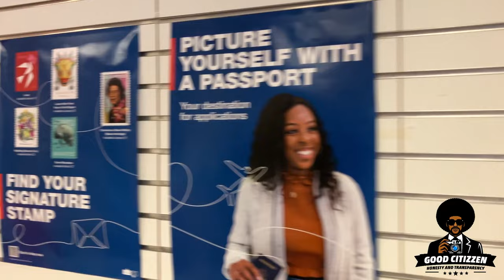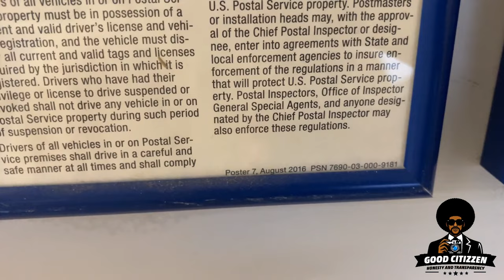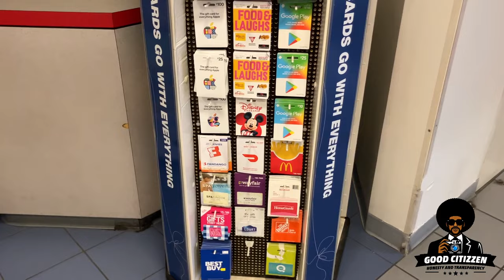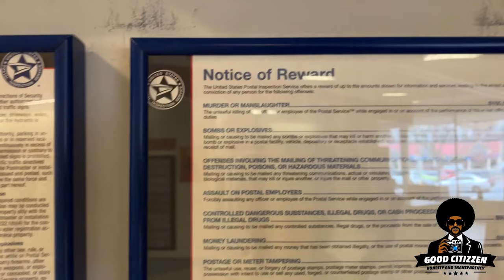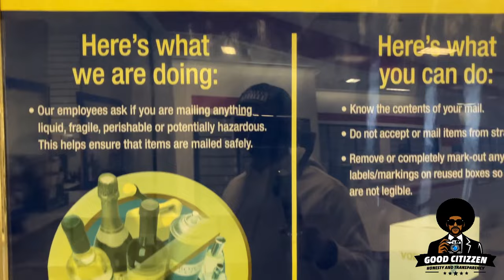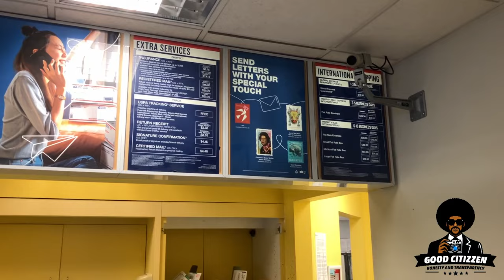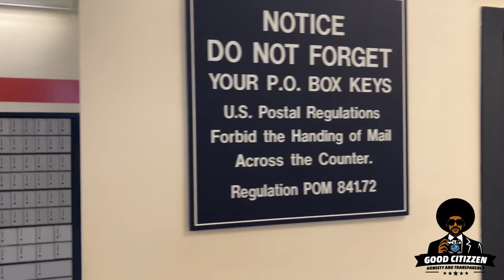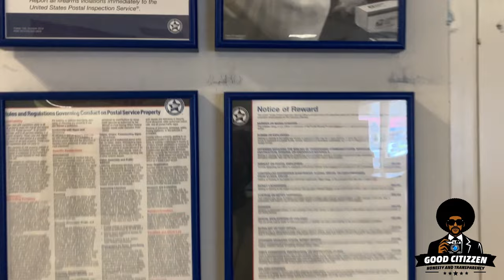"YOU CANT RECORD" LAUREL POST OFFICE WORKER TRIES TO CALL THE COPS // LAUREL, MD 1ST AMENDMENT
MONTPELIER — Post Office
12625 LAUREL BOWIE RD
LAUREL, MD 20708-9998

Good Citizzen

This video is intended for news and educational purposes only